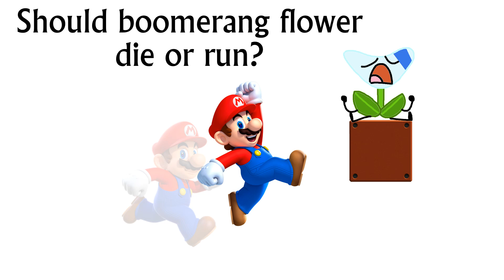Whats your decision?